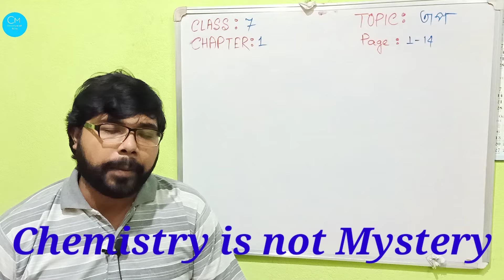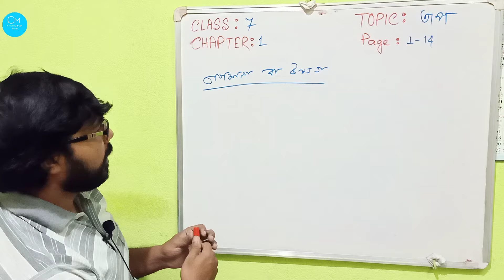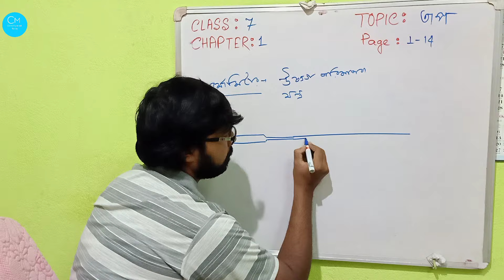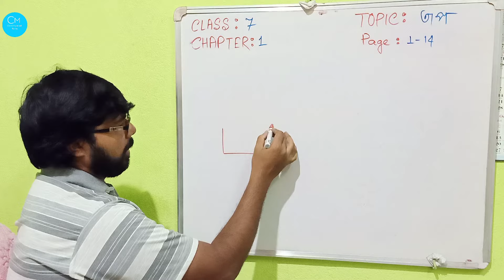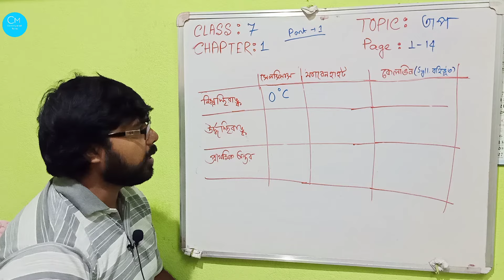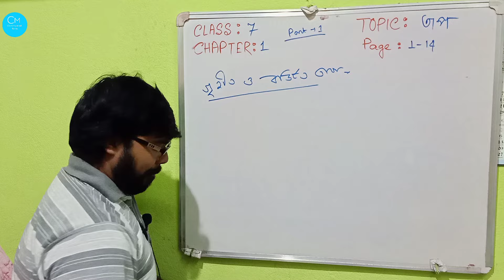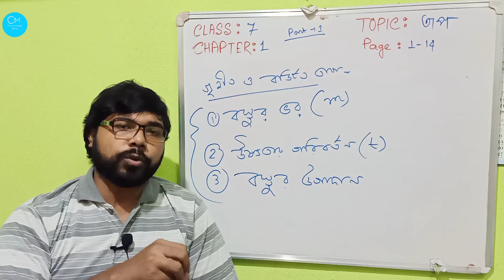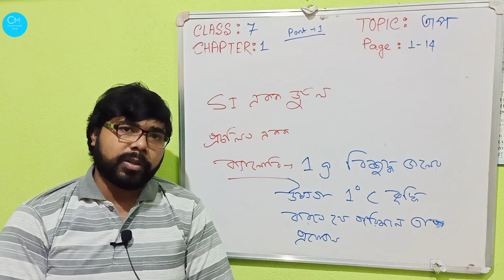Class 7|Science|Chapter 1|Heat|তাপ|তাপমাত্রা|উষ্ণতা| থার্মোমিটার|@Chemistry isnot Mystery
এই ভিডিওটিতে আমরা ক্লাস 7 এর তাপ অধ্যায়ের তাপ কী, উষ্ণতা বা তাপমাত্রা কী, তাপ ও উষ্ণতার পার্থক্য, সেলসিয়াস ও ফারেনহাইট স্কেল এর সম্পর্ক থার্মোমিটার সম্পর্কে আলোচনা করেছি।

Chapter 2 সময় ও গতি অধ্যায়ের লিংক

Chapter 3 পরমাণু অনু ও রাসায়নিক বিক্রিয়া অধ্যায়ের লিংক